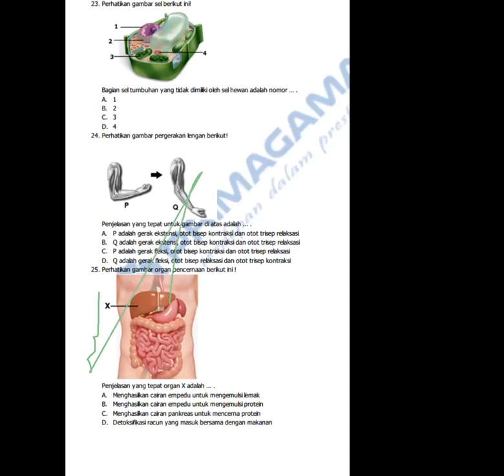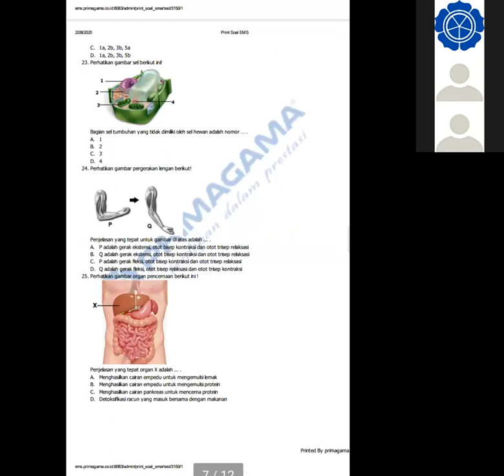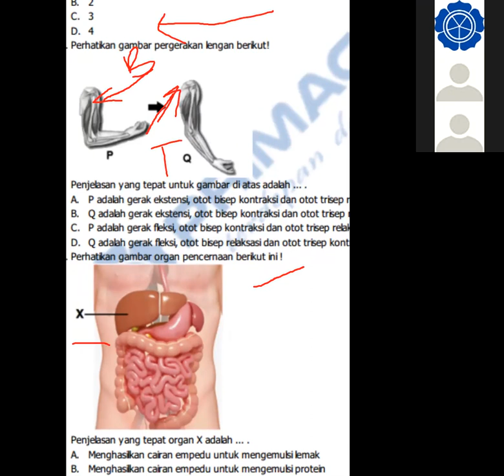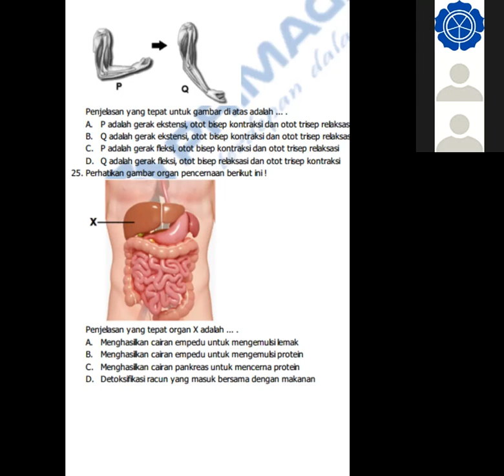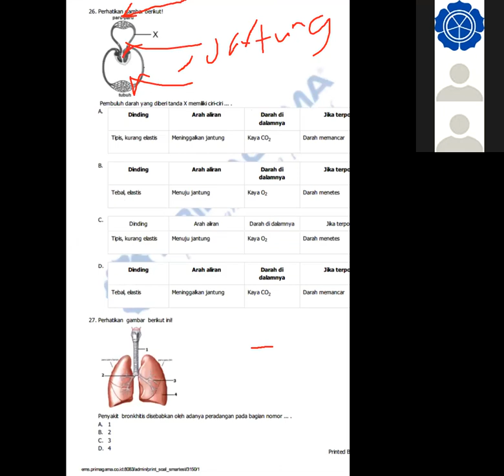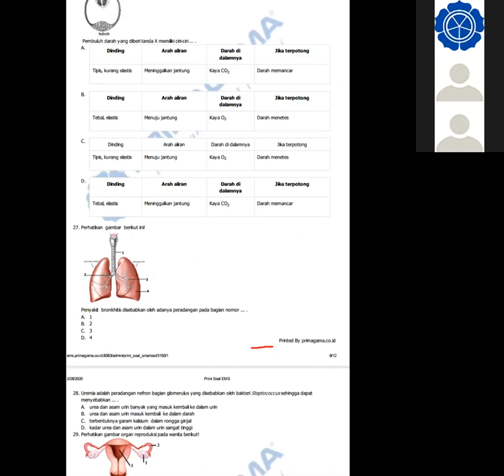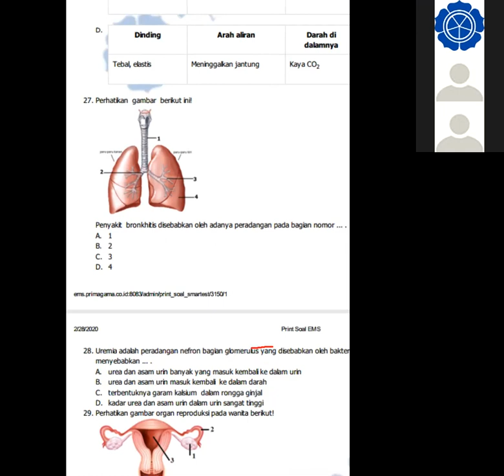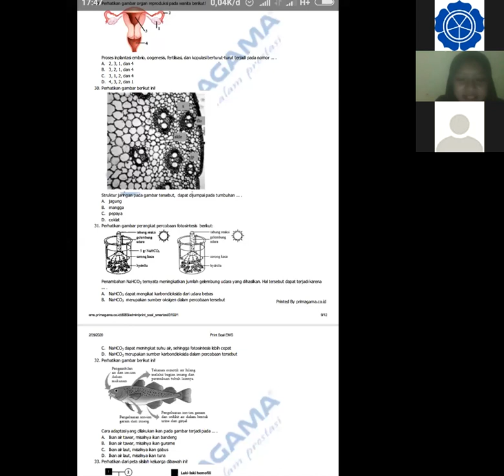PRIMAGAMA BARABAI - BIOLOGI KELAS 9 LIVE VIA ZOOM (3 APRIL 2020) (PART 2)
COVID 19 - BELAJAR BIOLOGI LIVE VIA ZOOM BERSAMA SISWA PRIMAGAMA,
DI SAMPAIKAN OLEH INSTRUKTUR SMART MAHDA